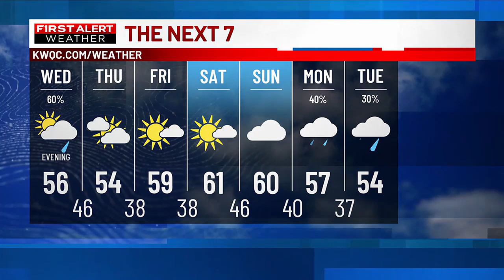Showers arrive this evening